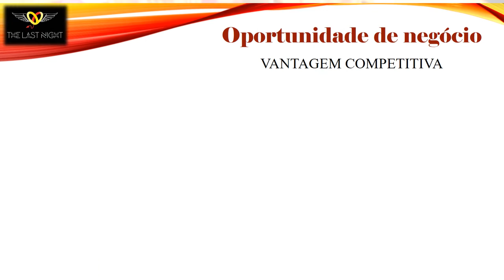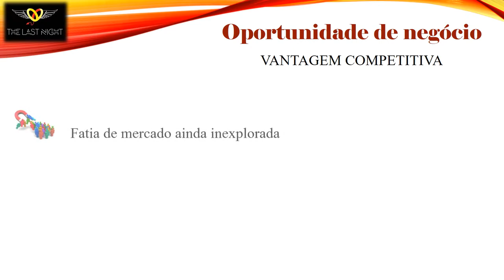PLANO DE NEGÓCIOS THE LAST NIGHT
SALA 14 - 01 - PLANO DE NEGÓCIOS THE LAST NIGHT
- Alunos:
Denise S. P. P. Vieira
Emerson Luiz de Sousa
Fabiana Batista Miato

Feira de Negócios da Fatec Ipiranga.
4ª Edição.